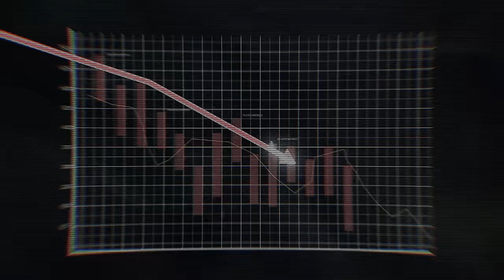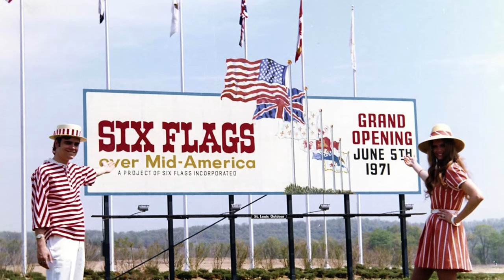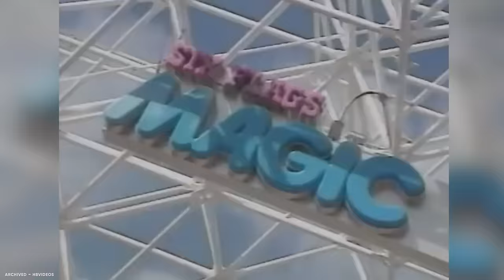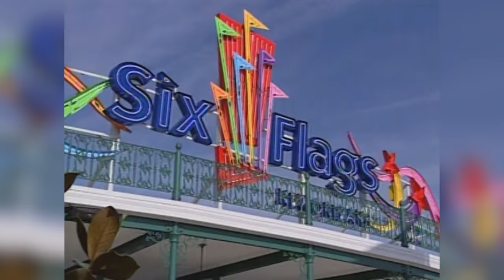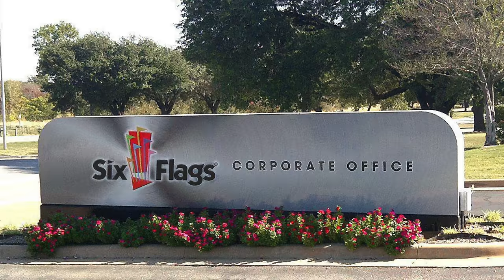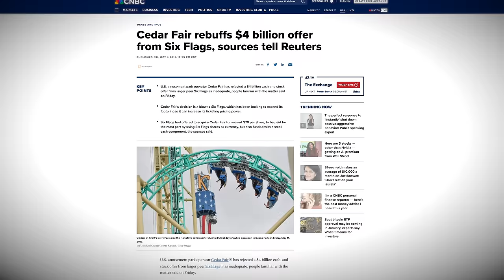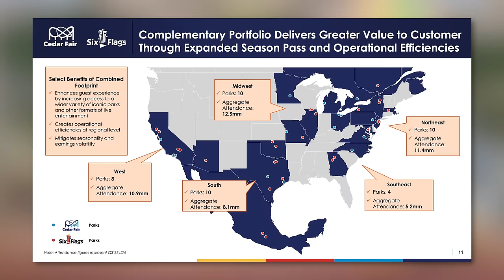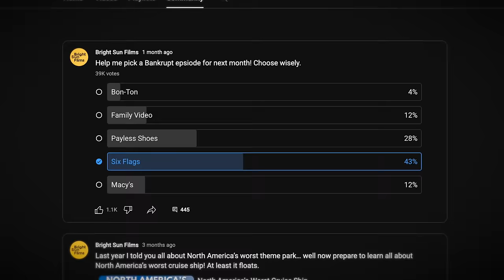Bankrupt - Six Flags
Since the early 1960's, Six Flags has grown to become the world's largest theme park company, at one point, operating over 37 parks around the world. Their parks were beloved from their original property, Six Flags Over Texas, to others like Magic Mountain and Great Adventure. But after a series of terrible decisions, the company failed to make even the slightest profit and ultimately declared bankruptcy. In doing so, they left parks demolished or abandoned in their wake. Join me today as I find out why.

Travel Channel - @BrightSunTravels